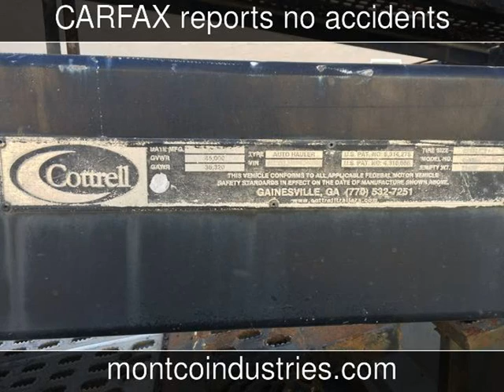2003 Cottrell C-5309 Used Trailers - Plymouth Meeting,PA - 2019-12-03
See more details about this used trailer This 2003 Cottrell C-5309 with 0 miles is for sale at Montco Industries.